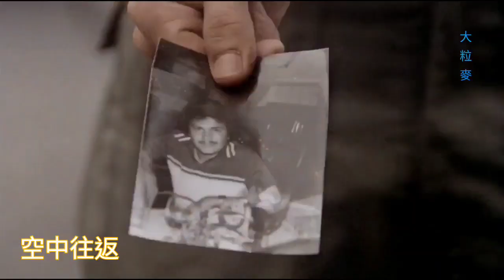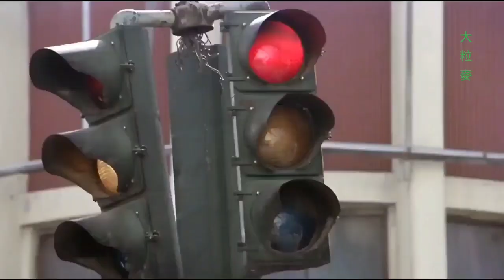(這是愛) 歌詞 泰迪羅賓 (胡越的故事)